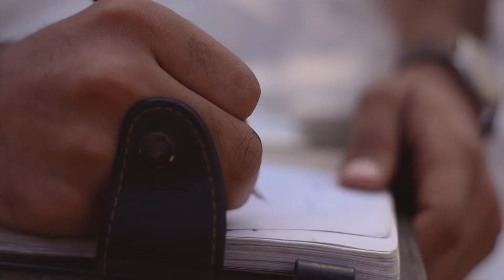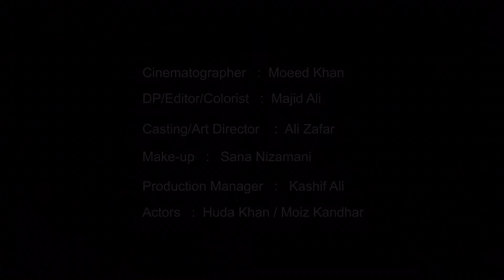کھوئ ہوئ نظمیں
A story about a poet and an unknown girl.

Cast: @moizkandhar And @hudakhan_18
Dir: @shahhmuntazir
Writer : Ehsas Abro
Cinematographer: @maddysart__
Dp/editor/colourist: @majidali114
Production Manager: @kashif.ali_7
Management: @mohi_explorer
VO: @samsta_95
Make-up artist: @sananizamani
Casting/art director: @alei.zafar
BTS: @irtazahydernaqvi
Special Thanks: Municipal Committee Hyderabad.